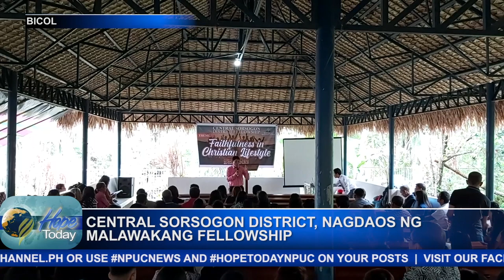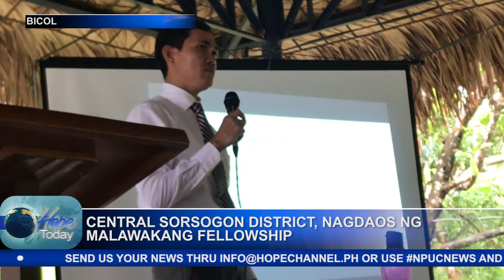CENTRAL SORSOGON DISTRICT, NAGDAOS NG MALAWAKANG FELLOWSHIPN BICOL FEB 21,2020